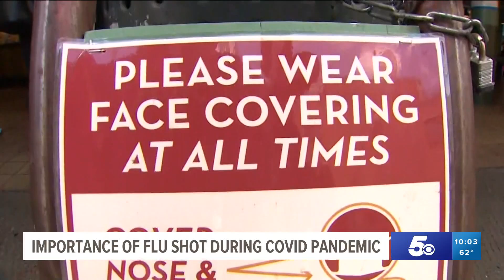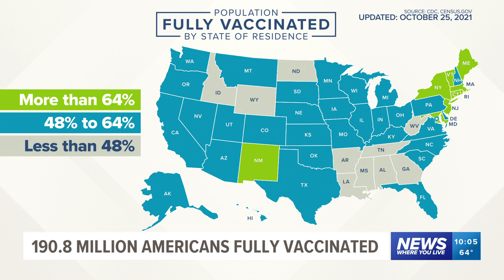Governor Hutchinson encouraging Arkansans to take Flu Shot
With Flu season is now underway, Arkansas Governor Asa Hutchinson is encouraging residents to take the virus seriously and take proper precautions.